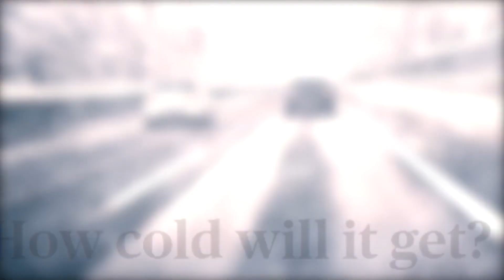Battling the Polar Vortex to Secure her Child’s Life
Toni is a mom that does whatever it takes to make sure her kids are healthy. Access is not easy to find in rural areas, but with the help of her Cherry Health team and donors to Cherry Health Foundation, Edith’s vaccinations were safe and secure, even through the worst winter storms in decades.

On November 7, at Frederik Meijer Gardens & Sculpture Park, join us for Cherry Health Celebration, presented by Acrisure Benefits Group, as we share more stories of hope beyond the headlines.